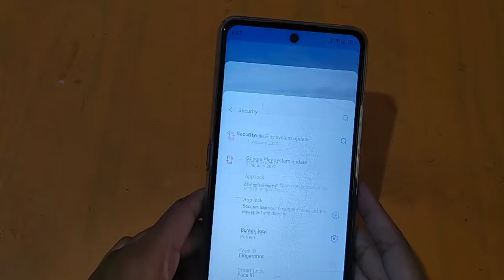How to remove fingerprint lock in Motorola g52 |fingerprint lock remove kaise karen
fingerprint remove karen
fingerprint lock delete kaise kare
fingerprint delete kaise karen
fingerprint delete kaise kare
fingerprint remove kaise karte hain
vivo me fingerprint lock delete Karo
vivo me fingerprint lock delete Kaise karte hain
mobile mein fingerprint lock remove kaise karen